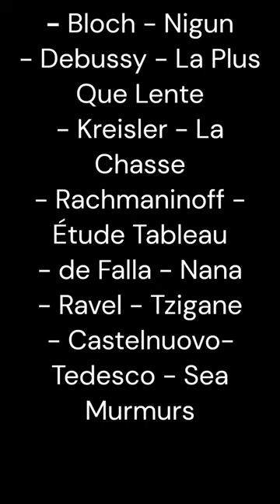Jascha Heifetz SMILES AT LAST! (final recital 1972)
Weschler-Vered,  p196-8